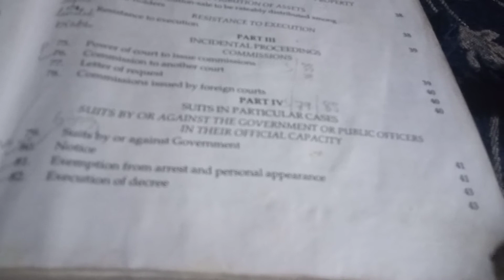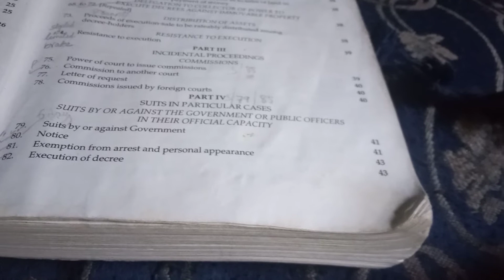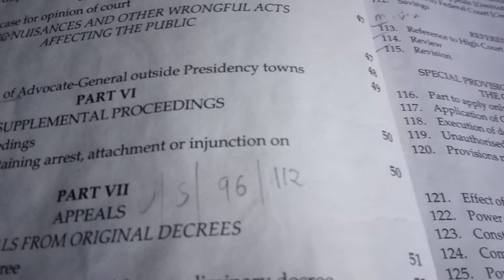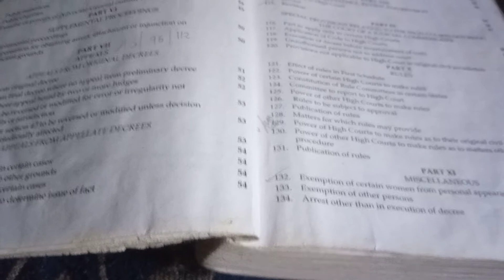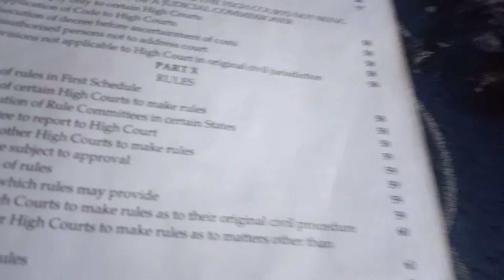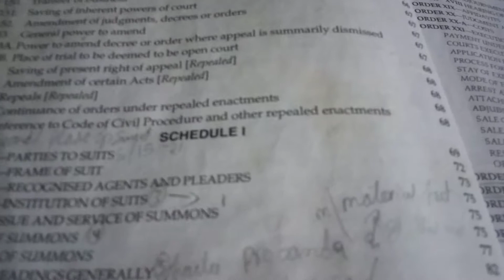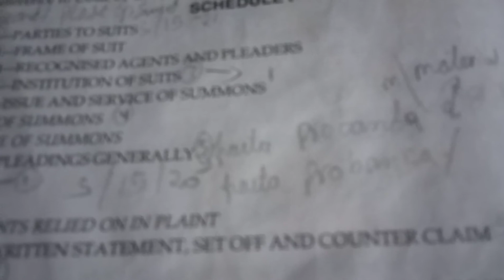continue CPC ,1908 sec 60 To 153,